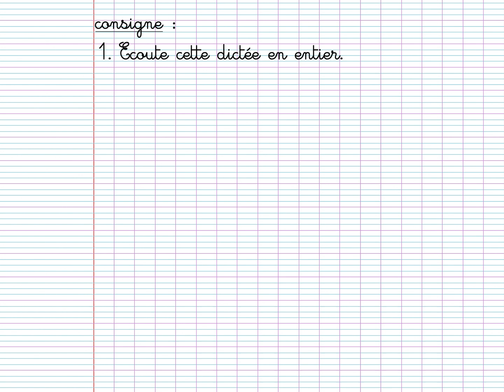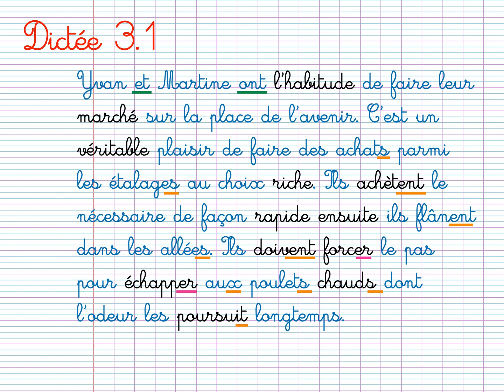CM1: dictee 3.1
Dictée de textes basée sur les mots de la liste n°3
conjugaison: présent
orthographe: pluriel